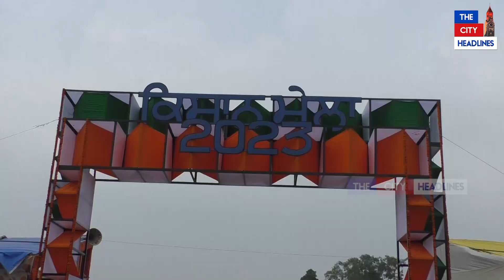PAU ਵਿੱਚ ਲੱਗਿਆ ਕਿਸਾਨ ਮੇਲਾ, ਨਵੀਂਆਂ ਚੀਜ਼ਾਂ ਦੇਖ ਖੁਸ਼ ਹੋਏ ਕਿਸਾਨ